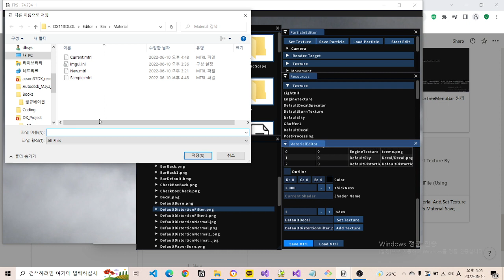2022_06_09 (Editor) Material Editor Material Save, Load & Add Texture To Material By Drag Drop